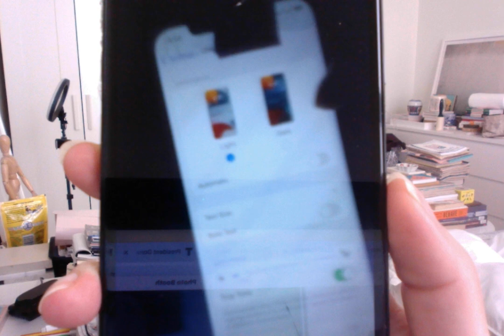04-16-24: Lines on iPhone